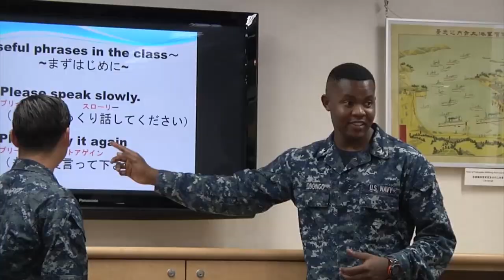Yokosuka Hosts English Class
Sailors teach local Japanese middle school students basic English.